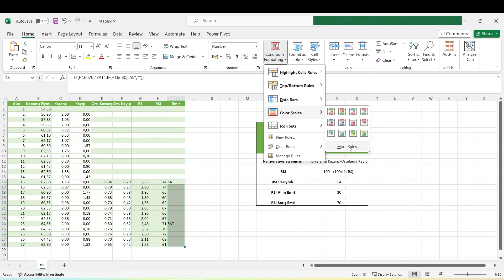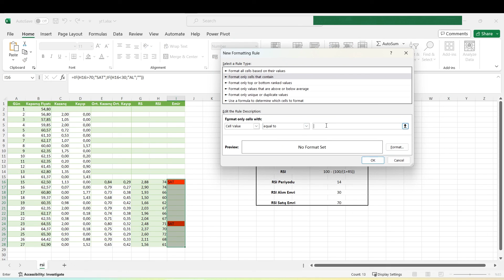RSI İndikatörü Excel'de Nasıl Hesaplanır? | Excel Uygulamaları #66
Bu videoda RSI indikatörünün Excel'de adım adım nasıl hesaplanabileceği anlatılmıştır.

RSI indikatörü, J. Welles Wilder Jr. tarafından yazılan 1978 tarihli New Concepts in Technical Trading Systems kitabında tanıtılmıştır. Kitap içerisinde adımsal olarak paylaşılan rsi hesaplama tablosundaki örnek, aynı veriler ile bu excel uygulamasında kullanılmıştır.

RSI indikatörünü hesaplarken excel uygulamasında if ve and gibi yaygın olarak bilinen excel fonksiyonları kullanılmıştır, diğer adımlar ise matematiksel işlemlerden oluşmaktadır. Son aşamada ise excel'de eğer bir al-sat sinyali oluşturulmak istenseydi (tavsiye edilmez) bu sinyallerin nasıl eklenebileceği ve koşullu biçimlendirme aracı ile nasıl renklendirilebileceği gösterilmiştir.